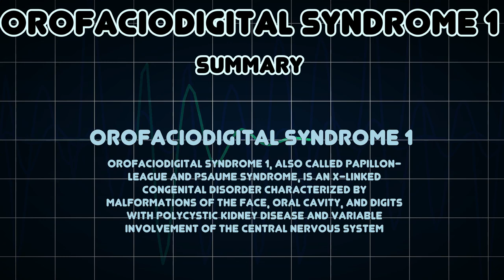Orofaciodigital syndrome 1 (Medical Condition)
Symptoms, risk factors and treatments of Orofaciodigital syndrome 1 (Medical Condition)

Orofaciodigital syndrome 1, also called Papillon-League and Psaume syndrome, is an X-linked congenital disorder characterized by malformations of the face, oral cavity, and digits with polycystic kidney disease and variable involvement of the central nervous system